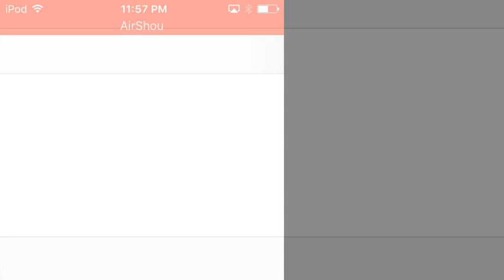17 July 2016